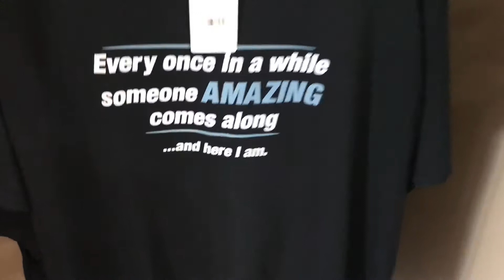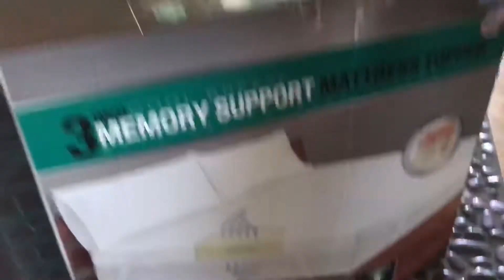Looping with Ben and Kelly - #2 Gettin’ Ready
Getting ready for our 5,000 mile loop from Marco Island, Florida up the East coast, through the Great Lakes, down the Mississippi, across the Gulf, and back to Marco Island.